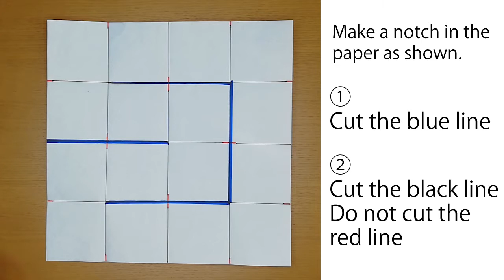16 consecutive cranes(Papiroflexia)すごいオリガミ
オリガミで16連鶴を作ろう！
Let's fold  consecutive cranes.
Hi, Origami is the art of paper folding. In Japanese, "ori" means folding and "gami" means paper. What's so great about folding paper? The kind of paper folding we're talking about here is not the same as merely folding a piece of paper to fit in your pocket for portability. What we're talking about here is folding paper into birds, butterflies, flowers, dogs, cats, and even pokemon. Origami is more than just paper folding. It's paper transforming.